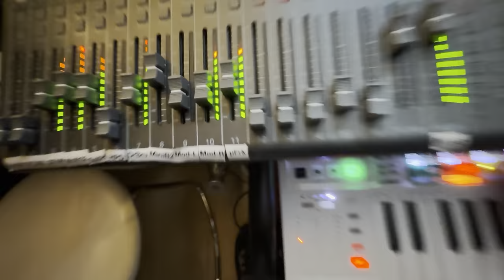Tinseled Cloaca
I found a new way to sequence chords on the Moog Subharmonicon, and this kinda made my day. Here's some retro Amüsment von yours truely.🥳

See you in October!🤓